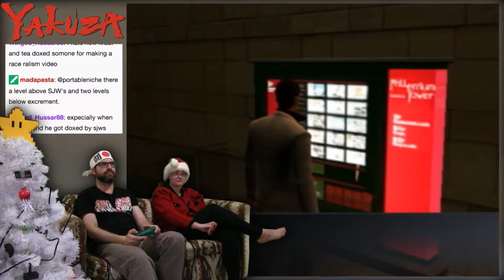Beer Bottle Basement! -- Yakuza #11 -- No Talent Gaming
What's in this drink? ACID.

Back when we played Shenmue on No Talent Gaming, everybody and their mother came out of the woodwork to compare it to Yakuza.  It's a martial arts fighting brawler game, it involves RPG sequences running around a bustling city, it takes place during Christmas, you know, all the necessary things. Apparently Yakuza is strictly better than Shenmue, though, and we LOVED Shenmue. So let's see for ourselves!

BTC:bc1q6udqgvfm9uaj59l24ut7f73wvsfu707kk6pn3m